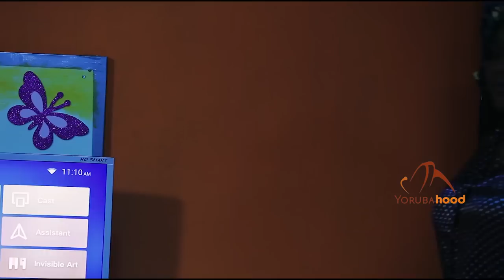Kanipe - Latest Yoruba Movie 2022 Drama Starring Olaniyi Afonja | Jaiye Kuti | Dolapo Oyebamiji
Dabira, a full time housewife whose sole hobby is shopping online, neglects her duty as a wife and mother to clinch with her phone. Her caring husband who couldn't bear her excessiveness any longer, also stops his duty as a husband and father.